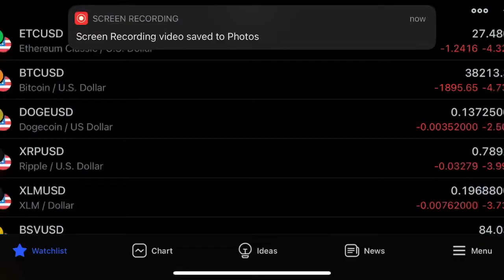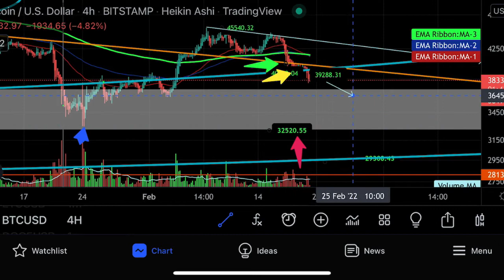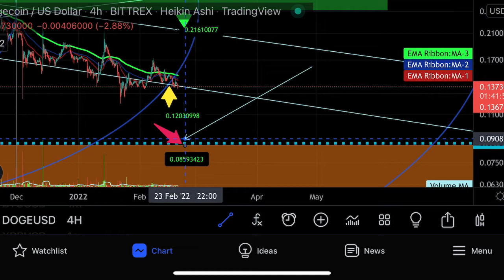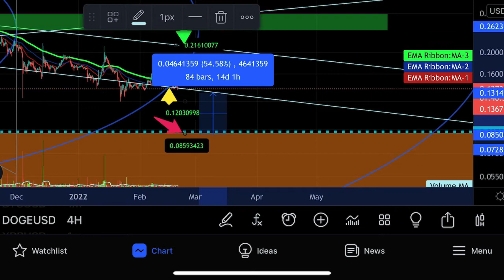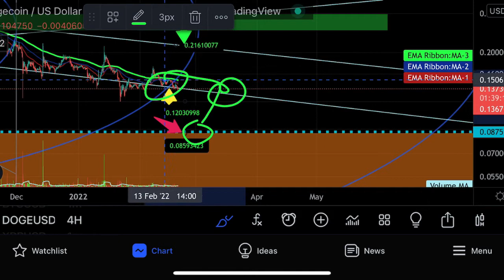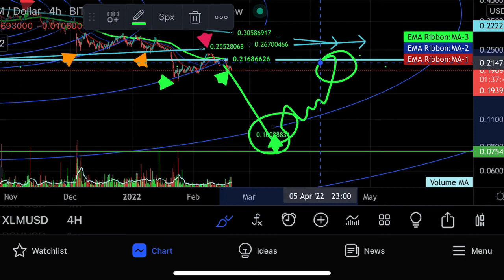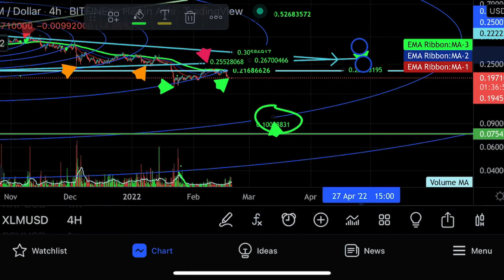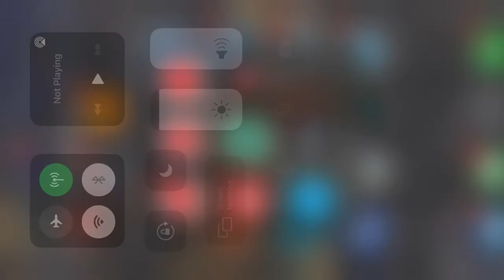CANT MISS XRP .42? BTC 18,669 end 2022 XLM dogecoin in-DEPTH TRADING ALERT 🚨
Address and XRP Tag are both required or funds will be lost.

BITCOIN WALLET DONAT BITCOIN ⬇️

35Sz9WSCiWMoR6Fs4uRF6n7HmQDubLzhay

addr1vyztgzl0tfdhl8nxkn0yqu2uhajc2u2fys9y9t7hrtzghzcxw7xgr

EMERGENCY 🆘 JABRONI KILLERS COMING SOON. EXCLUSIVELY AT VINCENZO GOLD CRYPTO INVESTING! MEMBERS GET EXCLUSIVE CONTENT,VIDEOS,TRADING ALERTS,
TECHNICAL ANALYSIS CLASSES FOR BEGINNERS TO ADVANCED TRADERS. DETAILS COMING SOON-HOW TO SIGN 🪧 🆙

This company has over 20 years of experience and has come u